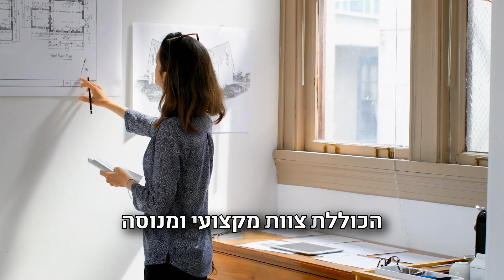חברת הפקת וידאו פרספקטיב | קבוצת שמעון צרפתי פרויקט באר שבע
סרטון בהפקת פרספקטיב מקבוצת לאוס.
חברת הפקות וידאו  פרספקטיב מתמחים ביצירת תוכן לעסקים- החל מכתיבת תסריטים,
מציאת פרזנטורים ועד לשלב ההפקה ועריכה.

רוצה סרטון מנצח לעסק שלך?
חייג *2090